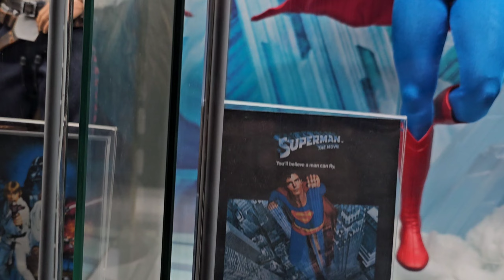CÓMO MEJORAR NUESTRAS COLECCIONES Y NO MORIR EN EL INTENTO. Nueva iluminación y todo se ve😱😱😱